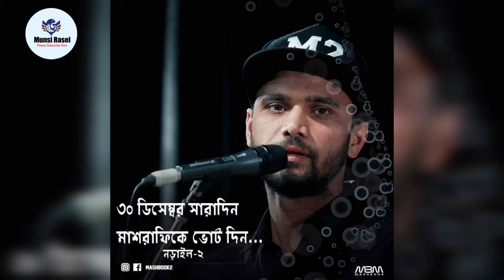Mashrafe Bin Mortaza Photography Video |মাশরাফি বিন মুর্তাজা ফোটোগ্রাফি ভিডিও|মাশরাফি ফ্যানদের জন্য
Oreginal Song Credit

Lyrics & Plan :  Robiul Islam Jibon

Tune & Music : Rumman Chowdhury

Siger : Abrar Rahman Siam

Video Edit : Jumbak

Label : HTM Records

Lyrics -  মাশরফি বিন মুর্তাজা & Munsi Group TV